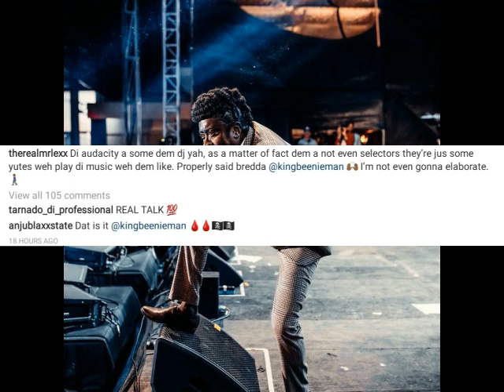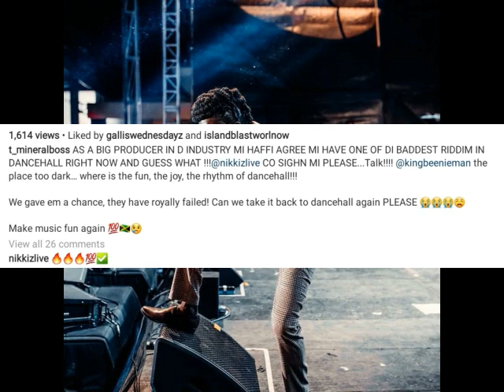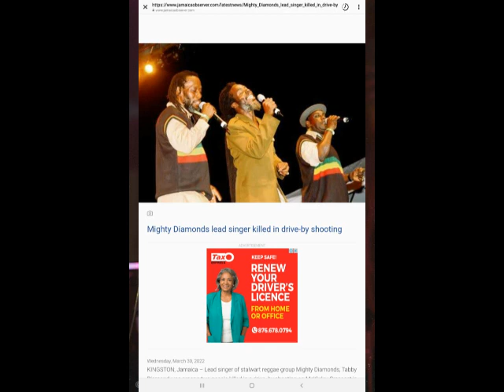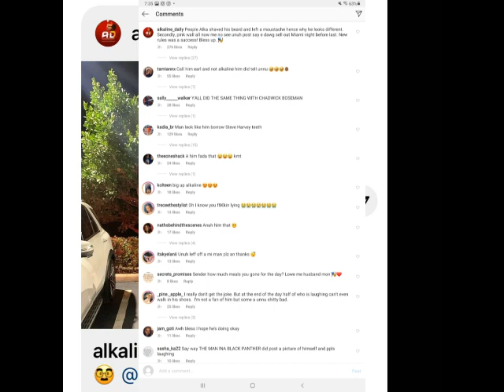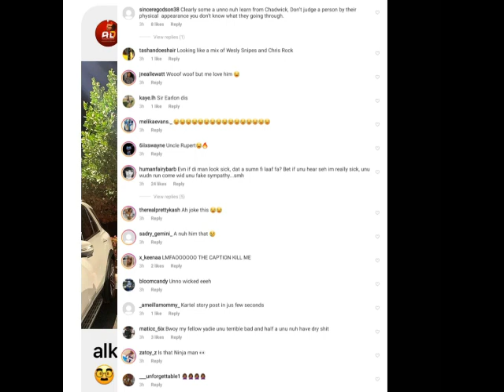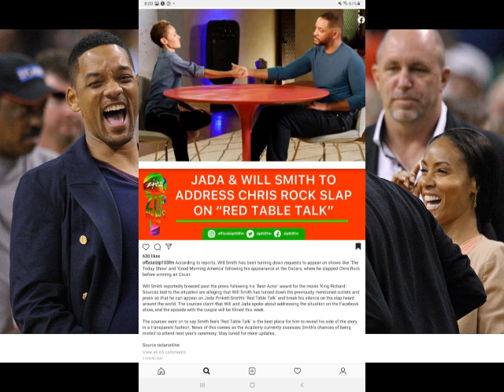(BREAKING NEWS) BIG WAR | BEENIE MAN RUSHED | GVNMEN K!LL ARTISTE |TONY MATTERHORN D!SS DEM|ALKALINE